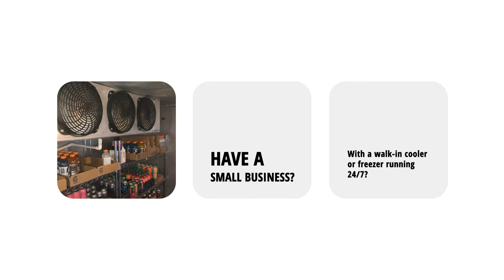Rethink Refrigeration for Small Business Walk-in Coolers